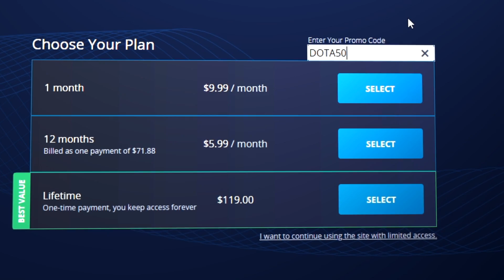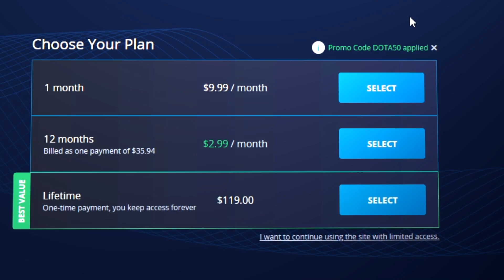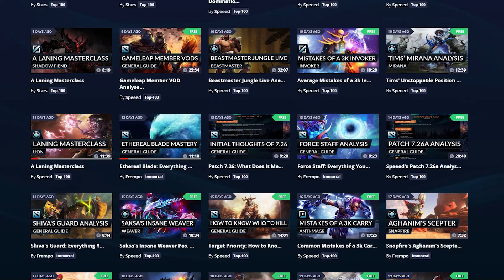Top 8 BROKEN Heroes to ABUSE in PATCH 7.27D - Best Drafting Tips - Dota 2 Meta Guide